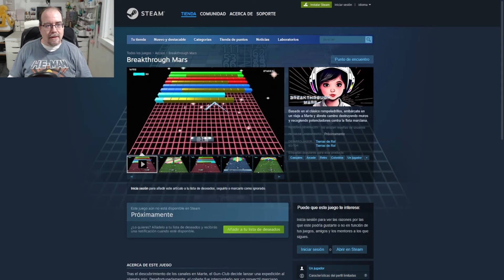MASTERS OF THE UNIVERSE REVOLUTION ANALISIS CON SPOILERS | Tierras de Rol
Os cuento mis impresiones mientras analizamos Masters of the Universe Revolution.